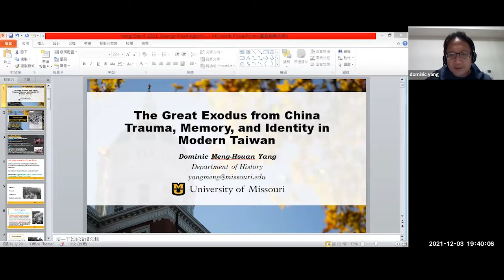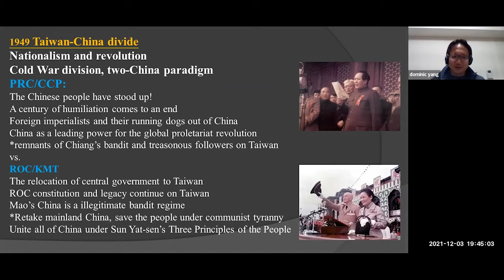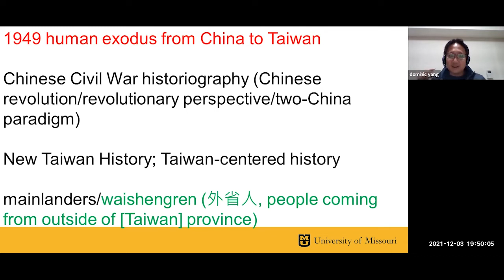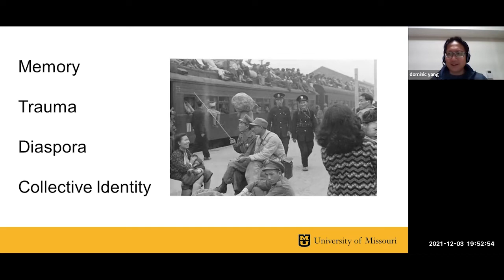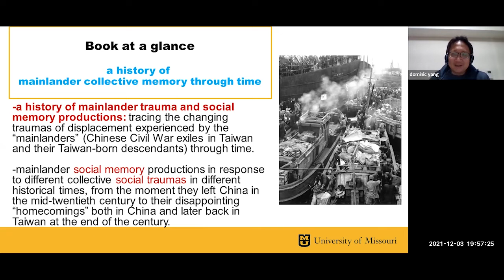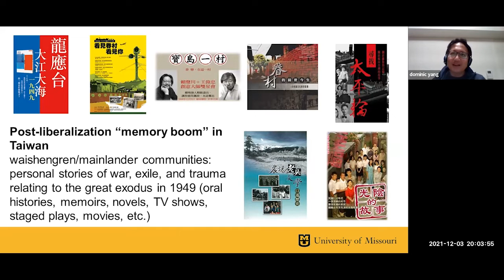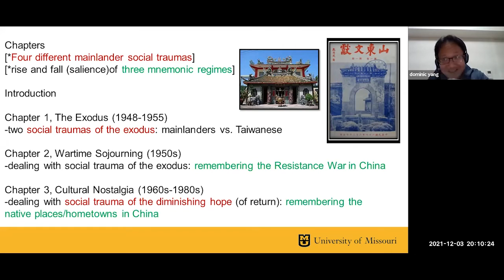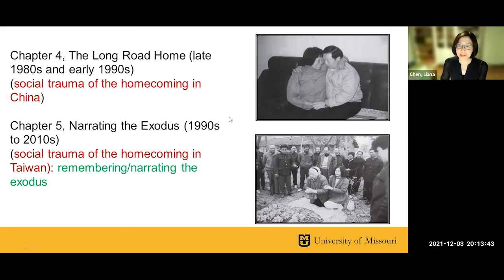[12/3/2021] The Great Exodus from China: Trauma, Memory, and Identity in Modern Taiwan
Join us for a book talk with Professor Dominic Meng-Hsuan Yang on his book “The Great Exodus from China: Trauma, Memory, and Identity in Modern Taiwan“

The Great Exodus examines one of the least understood forced migrations in modern East Asia—the human exodus from China to Taiwan following the Nationalist collapse and Chinese Communist victory in 1949. Peeling back layers of Cold War ideological constructs on the subject, the book tells a very different story from conventional historiographies the Chinese civil war and Cold War Taiwan. Underscoring the displaced population’s trauma of living in exile and their poignant “homecomings” four decades later, Yang presents a multiple-event trajectory of repeated traumatization with the recurring search for home, belonging, and identity. By portraying the Chinese civil war exiles in Taiwan both as traumatized subjects of displacement and overbearing colonizers to the host populations, this thought-provoking work challenges the established notions of trauma, memory, diaspora, and reconciliation. It speaks to the importance of subject position, boundary-crossing empathic unsettlements, and ethical responsibility of researching, narrating, and representing historical trauma.